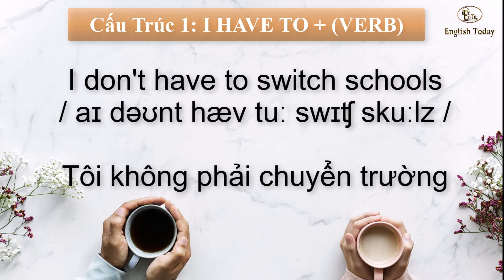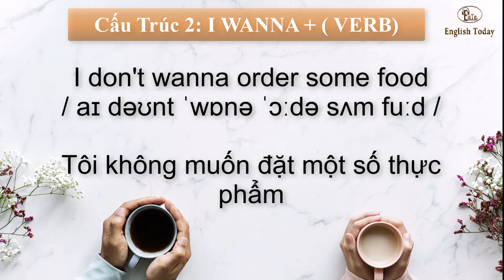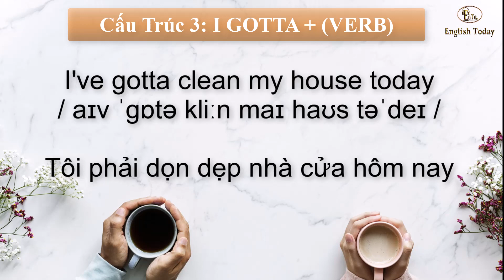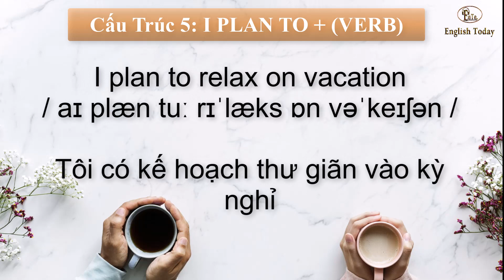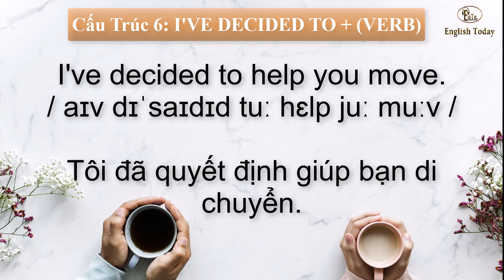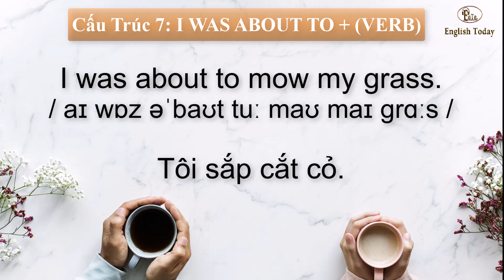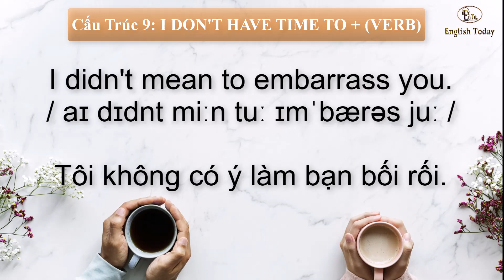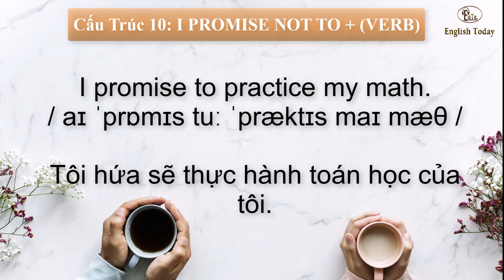Luyện nói tiếng anh theo cấu trúc - Bài 2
📝 List:
00:00  Giới thiệu
00:10 Cấu trúc 1: I HAVE TO + (VERB)
01:36 Cấu trúc 2: I WANNA + ( VERB)
02:53 Cấu trúc 3: I GOTTA + (VERB)
04:23 Cấu trúc 4: I WOULD LIKE TO + (VERB)
05:52 Cấu trúc 5: I PLAN TO + (VERB)
07:20 Cấu trúc 6: I'VE DECIDED TO + (VERB)
08:58 Cấu trúc 7: I WAS ABOUT TO + (VERB)
10:24 Cấu trúc 8: I DIDN'T MEAN TO + (VERB)
11:55 Cấu trúc 9: I DON'T HAVE TIME TO + (VERB)
13:25 Cấu trúc 10: I PROMISE NOT TO + (VERB)

Các bạn đăng ký để theo dõi những video mới nhất của English Today, và đừng quên chia sẻ đến với mọi người để cùng nhau luyện tập nhé.